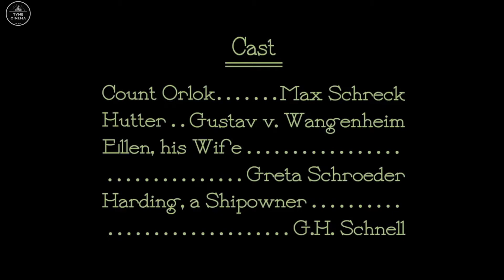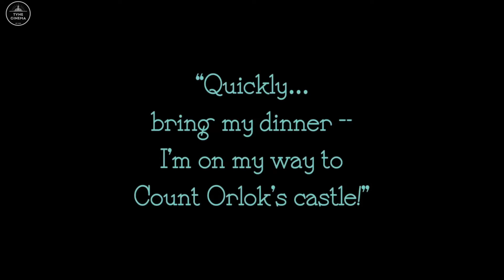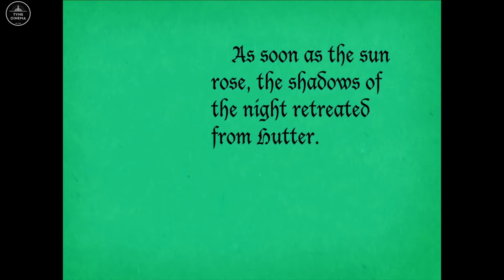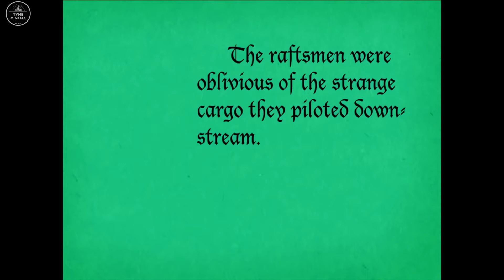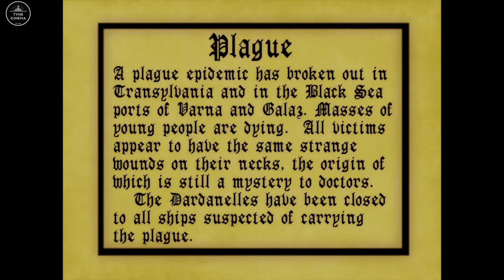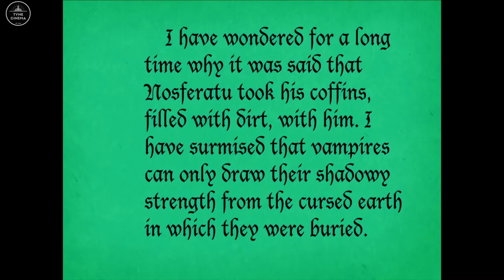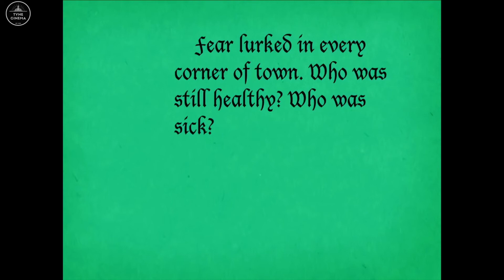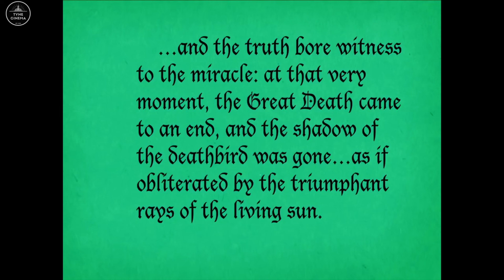Nosferatu (1922) | HD Restored | [Horror]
A cornerstone of the horror film, F. W. Murnau’s NOSFERATU: A SYMPHONY OF HORROR is resurrected in high definition. Backed by an orchestral performance of Hans Erdmann’s 1922 score, this version offers unprecedented visual clarity and historical faithfulness to the original. An unauthorized adaptation of Bram Stoker’s Dracula, NOSFERATU remains to many viewers the most unsettling vampire film ever made, and its bald, spidery vampire, personified by the diabolical Max Schreck, continues to spawn imitations in the realm of contemporary cinema.

Writers: Henrik Galeen (screen play), Bram Stoker (based on the novel: "Dracula")
Stars: Max Schreck, Alexander Granach, Gustav von Wangenheim